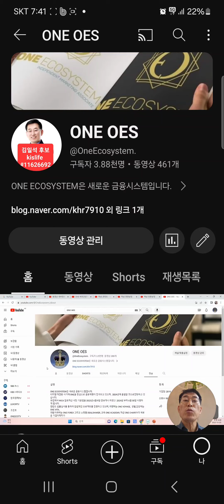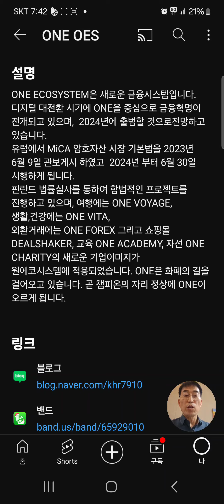ONE 경제TV 대박뉴스 ONE OES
영상 내용은 투자 권유를 목적으로 하지 않으며, 암호화폐 ONE을 올바르게 알리고
One Ecosystem 커뮤니티 구성원들과의 소통과 정보 교류를 위한 것입니다.
투자의 책임은 본인에게 있습니다.

언쟁이나 인신공격,욕설, 비속어, 링크 댓글, 도배성 글, 적절치 않은글 등은
예고없이 삭제 또는 댓글 차단합니다.서로를 존중하고 예의를 지키는 댓글을

컨트리보드 후보 김일석
NickName : kislife (닉네임)
Account number :  #11626692  (고유번호)

"수원교육장" 강의 공지
1월 3주차 교육일정
교육내용:
1. 김영주 IGC 간담회 요약강의
2. 2024 원에코시스템 방향
3. 덱스거래소 탑재 및 메타마스크 지갑이해

일정: 20일 토요일 오후2시~4시
교육비 : 0.5ONE
입금계정 : kislife  #11626692

장소 : 수원시 영통구 영통로 217번길 6
          망포역센터프라자 4층
* 망포역5번출구 앞 편의점지나서 다음건물